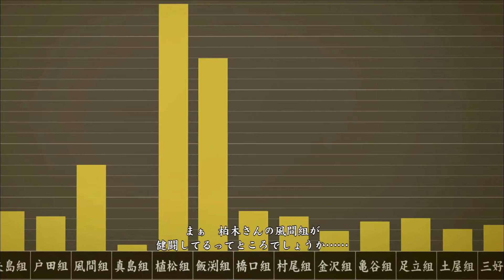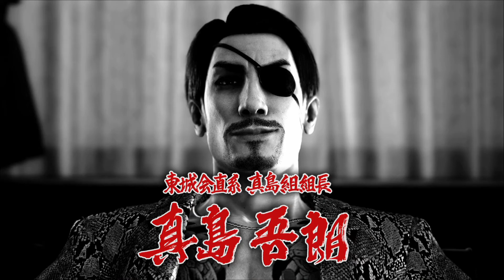#1 真島吾郎の上納金【龍が如く極2 真島編】第1章 東城会改革【サクサク観るメインストーリー】Yakuza2 Like a Dragon【PS4】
「そして本物の龍は、唯一孤高の伝説となる」龍が如く2のリメイク！龍が如く極2メインストーリー！サクサク観れるようカット編集しています。1から順にストーリーを追えます。